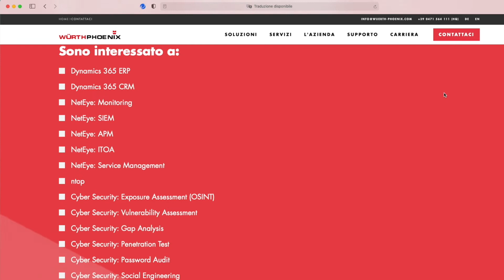What's uP episode 1: Il mondo delle ransomware gang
"...𝘨𝘭𝘪 𝘢𝘵𝘵𝘢𝘤𝘤𝘩𝘪 𝘴𝘵𝘢𝘯𝘯𝘰 𝘤𝘰𝘯𝘵𝘪𝘯𝘶𝘢𝘯𝘥𝘰 𝘢𝘥 𝘦𝘷𝘰𝘭𝘷𝘦𝘳𝘴𝘪. 𝘎𝘭𝘪 𝘢𝘵𝘵𝘢𝘤𝘤𝘢𝘯𝘵𝘪 𝘴𝘰𝘯𝘰 𝘴𝘦𝘮𝘱𝘳𝘦 𝘱𝘪𝘶' 𝘣𝘳𝘢𝘷𝘪 𝘢 𝘮𝘪𝘨𝘭𝘪𝘰𝘳𝘢𝘳𝘦 𝘭𝘦 𝘵𝘢𝘵𝘵𝘪𝘤𝘩𝘦, 𝘭𝘦 𝘵𝘦𝘤𝘯𝘪𝘤𝘩𝘦 𝘦 𝘭𝘦 𝘱𝘳𝘰𝘤𝘦𝘥𝘶𝘳𝘢 𝘥’𝘢𝘵𝘵𝘢𝘤𝘤𝘰…"